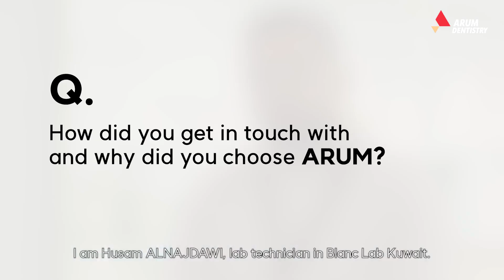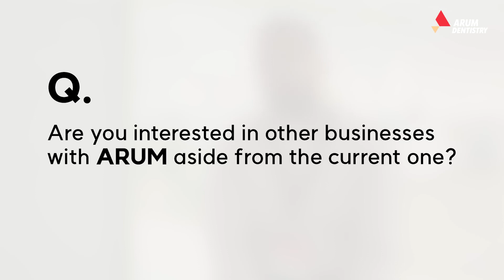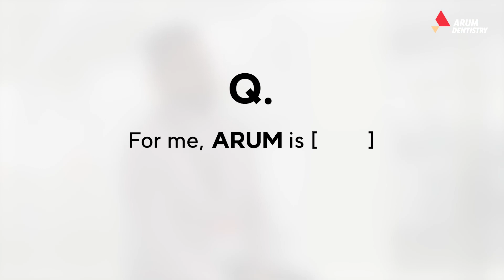ARUM User Interview - Catalyst Medical Company in Kuwait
ARUM is Lifestyle! 👍

𝗔 from ARUM is [𝗔𝗹𝗹]
𝗥 from ARUM is [𝗥𝗲𝘃𝗼𝗹𝘂𝘁𝗶𝗼𝗻]
𝗨 is stand for [𝗨𝗻𝗶𝗾𝘂𝗲]
𝗠 is stand for [𝗠𝗮𝗰𝗵𝗶𝗻𝗲]

Please be with us for our bright future!

※ All videos and images are copyrighted by ARUM DENTISTRY.
Unauthorized theft, duplication, and use are prohibited.